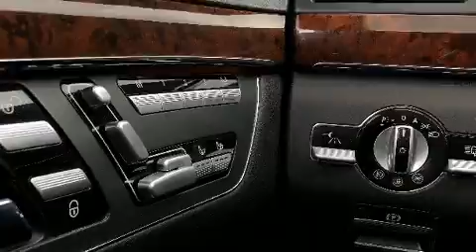2007 Mercedes-Benz S-Class in Toronto, ON M3J 2C7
Bay Auto Zone
1017 Finch Ave., W
in Toronto, ON M3J 2C7

You're going to love the 2007 Mercedes-Benz S-Class. This 4 door, 5 passenger sedan still has less than 120,000 kilometers! A 5.5 liter V-8 engine pairs with a sophisticated 7 speed automatic transmission, and for added security, dynamic Stability Control supplements the drivetrain. Mercedes-Benz prioritized practicality, efficiency, and style by including: power trunk closing assist, variably intermittent wipers, an automatic dimming rear-view mirror, front dual-zone air conditioning, front fog lights, power moon roof, and seat memory. Audio features include a CD player with MP3 capability, steering wheel mounted audio controls, and 14 speakers, providing excellent sound throughout the cabin. With side curtain airbags supplementing the rest of the safety network, you can be assured that you and your passengers will experience top-tier protection. We have the vehicle you've been searching for at a price you can afford. Stop by our dealership or give us a call for more information.